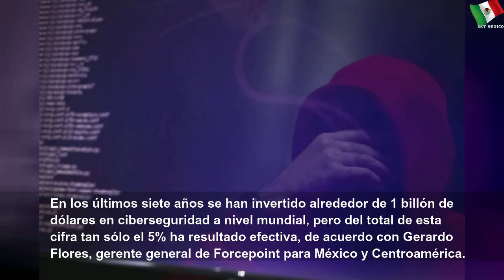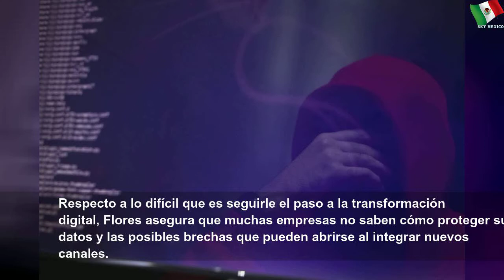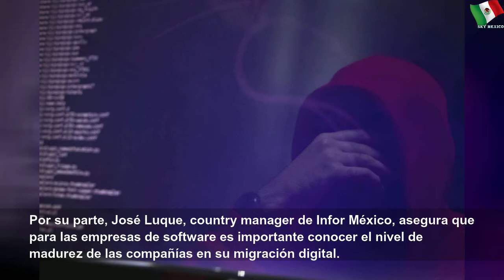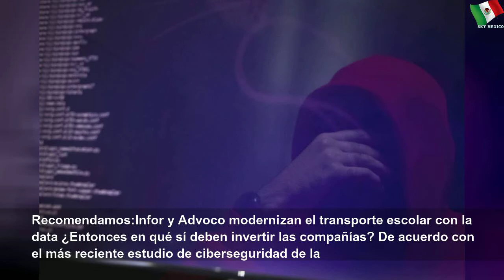La inversión en ciberseguridad, ¿realmente es efectiva?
La inversión en ciberseguridad, ¿realmente es efectiva? | Large Word
En los últimos siete años se han invertido 1 billón de dólares en ciberseguridad a nivel mundial, pero los ataques van en aumento.